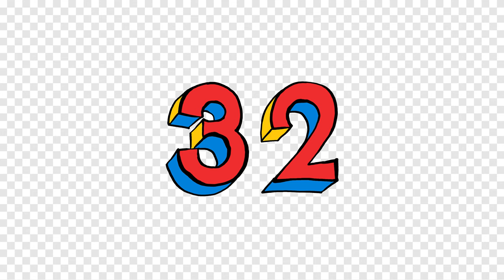Hero Colors DIY 5 Minute Countdown - Transparent Background - FREE DOWNLOAD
Hero Colors DIY 5 Minute Countdown is a 5 Minute Do-It-Yourself Countdown that includes alpha channel so you can easily use it to create your own countdowns. Because there is no animation of the numbers it is rendered at 1 frame per second to keep the file size down. Just drag it on to your footage or motion background and viola you have yourself a nice countdown video.